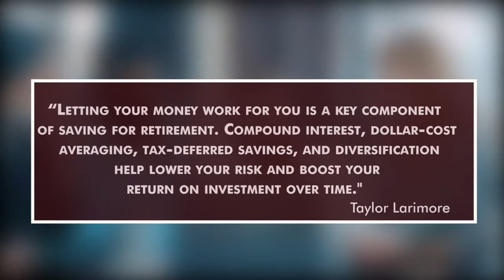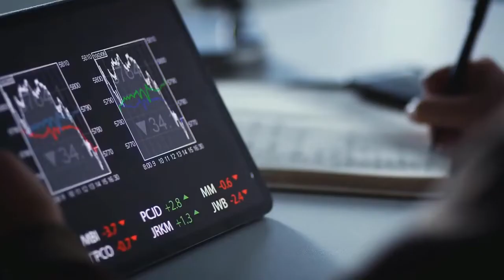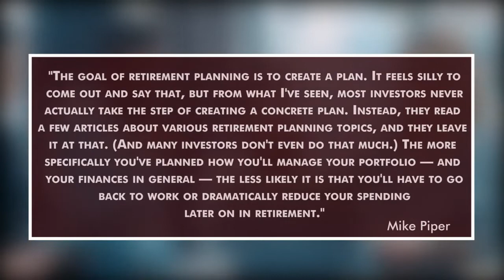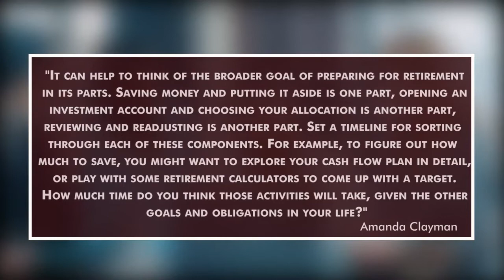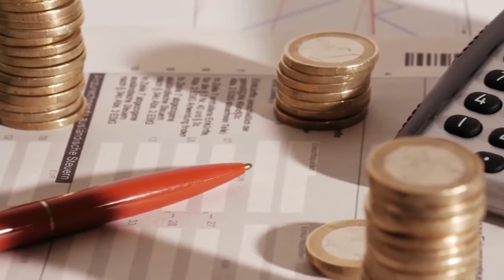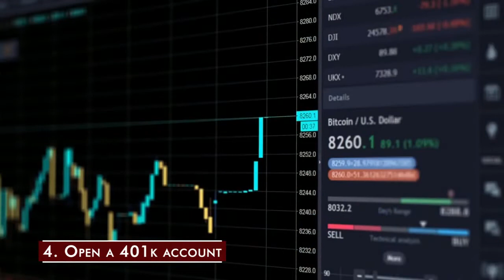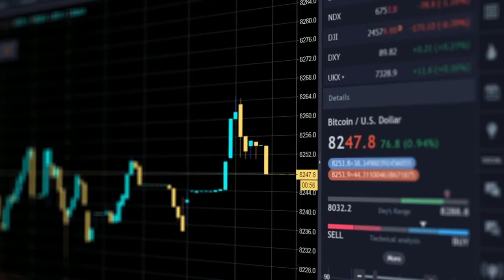How To Save For Retirement In Your 20s